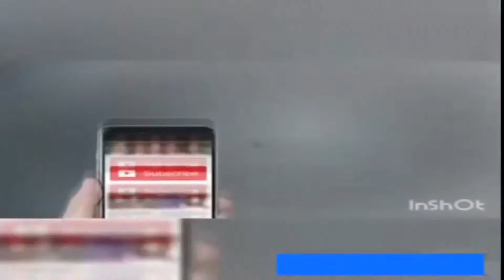abhi me na dekhu khwab wo Saleena Khan hijab wali larki part 4 abhi me na dekhu khwab wo